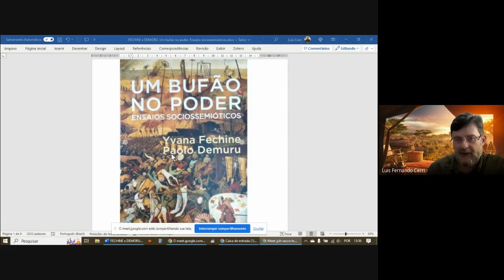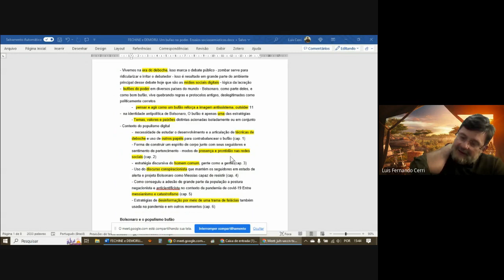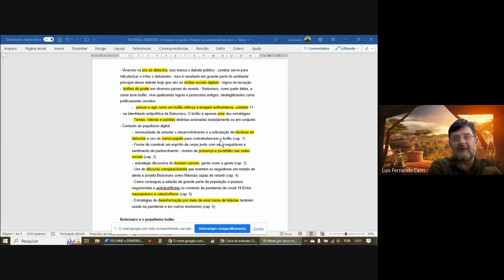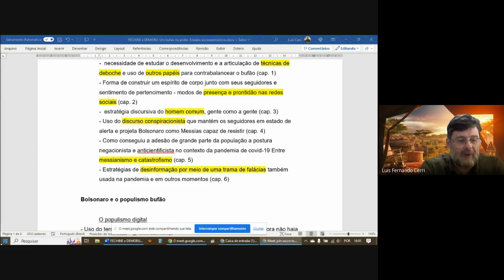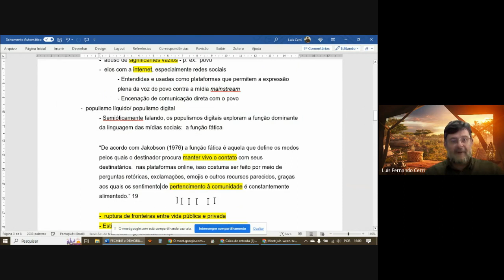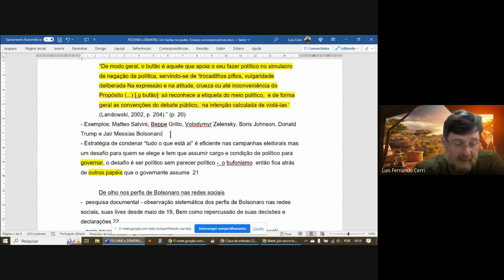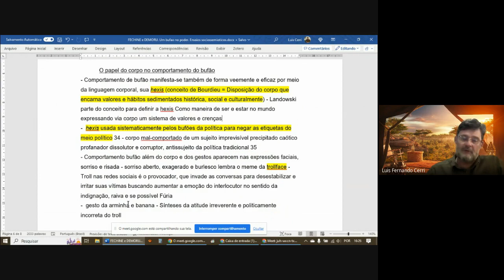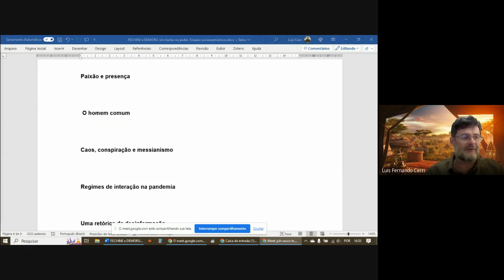Estratégias comunicativas do bolsonarismo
Comentários sobre o livro "Um bufão no poder", para a disciplina Tópicos Especiais em História Recente, do mestrado em História da UEPG.